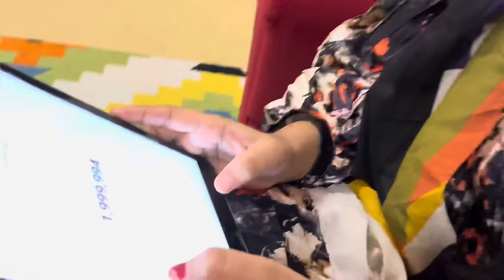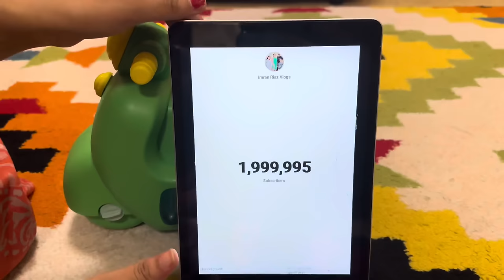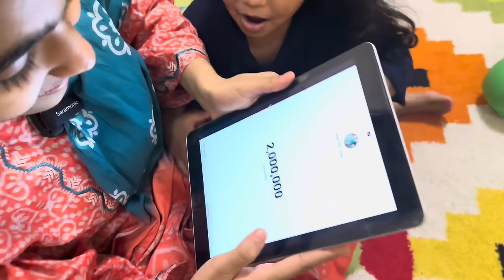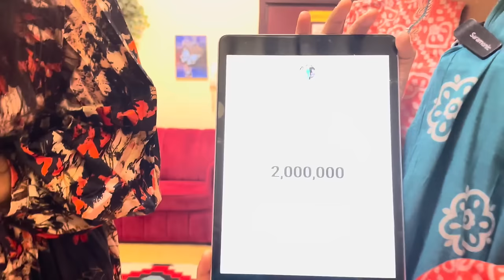2 Million Surprise Party 🎉 | Entertainment